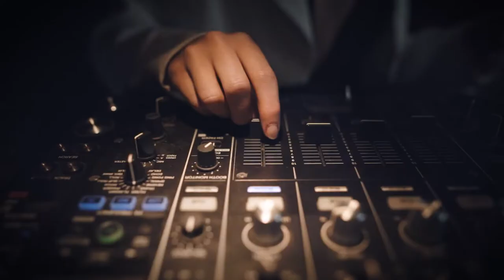Eve Bar 2022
Eve bar by Adam Handling
Intimate, sexy, innovative cocktails